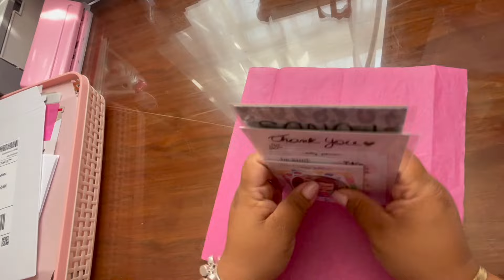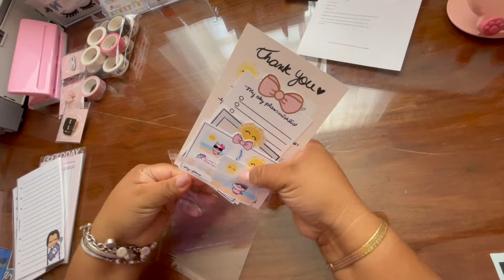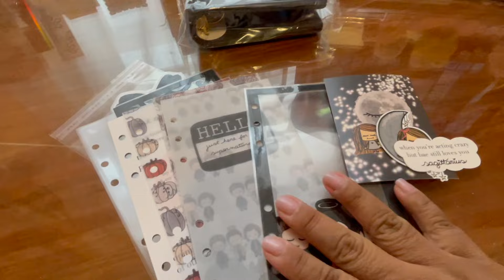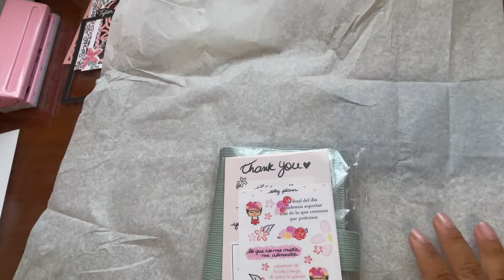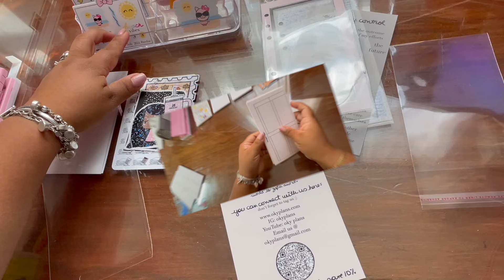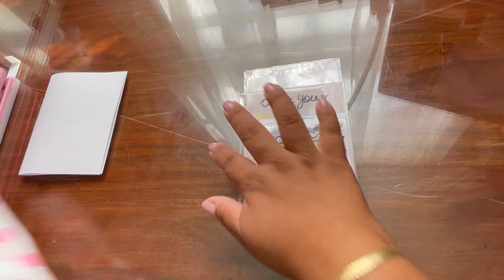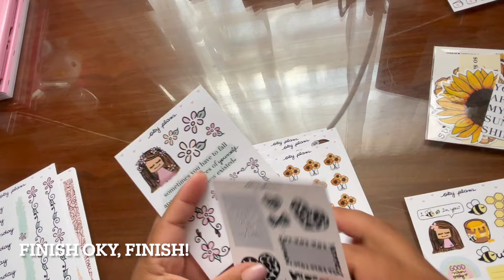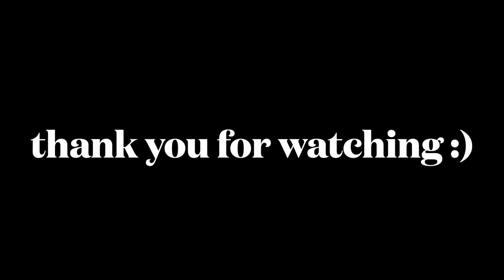Running a small sticker shop / weekly vlog #72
Long week, but a very accomplished one! Lot's of cute orders, and thank you all so much for your support :). Enjoy this video, much love :)